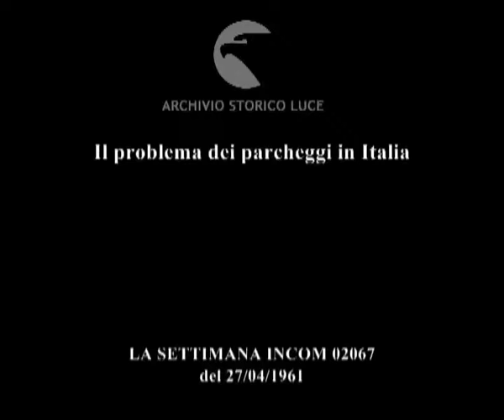Posteggi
Il problema dei parcheggi in Italia
   Descrizione sequenze:cartina della provincia di Torino con la scritta: "1 autovettura ogni 14 abitanti" ; cartina della provincia di Milano con la scritta: "1 autovettura ogni 16 abitanti" ; cartina della provincia di Roma con la scritta: "1 autovettura ogni 14 abitanti" ; veduta di un parcheggio in una piazza di Torino ; immagini di alcuni parcheggi all'aperto ; fotografie di alcuni parcheggi sotterranei a Torino, Milano, Roma ; l'architetto Piccinato interviene sul problema del traffico e dei parcheggi ai microfoni seduto dietro una scrivania ;